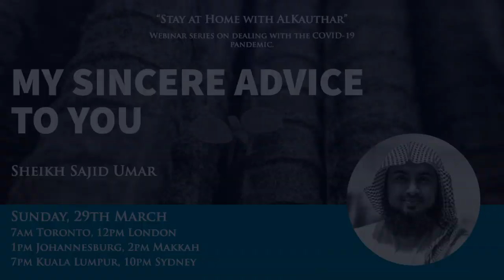My Sincere Advice to You [Sheikh Sajid Umar]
"After Hardship Comes Ease" A special webinar series on dealing with the COVID-19 pandemic.

Keeping faith in you through testing times.

Sheikh Sajid Umar is a qualified Mufti & Judge, as well an educator, author and researcher. He has a passion for inspiring communities to benefit humanity with sincerity, excellence and steadfastness.
Sheikh Sajid has delivered numerous courses around the world with AlKauthar institute as well as other organisations and media outlets. He also teaches on a number of online educational platforms.